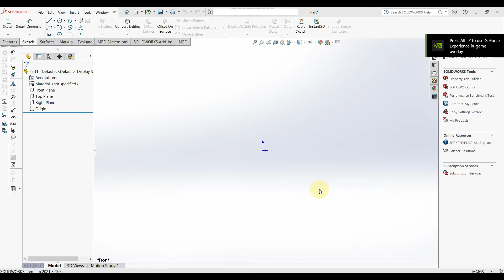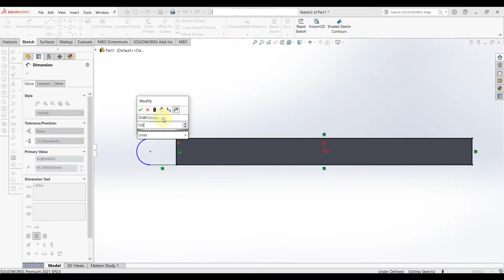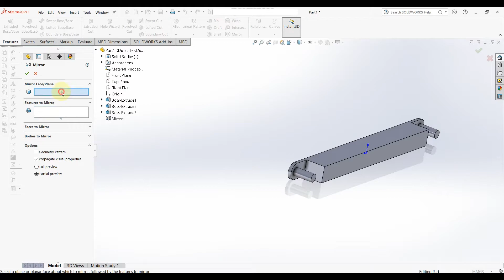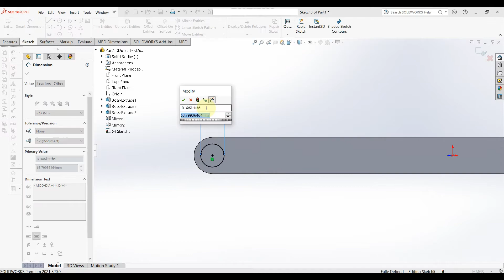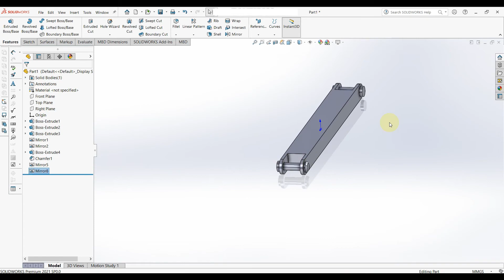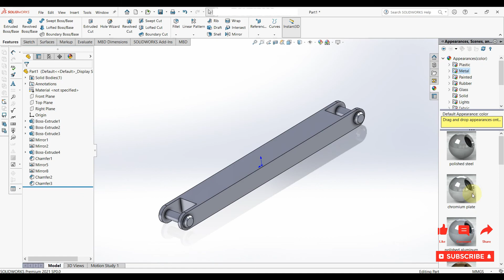Designing a Tripod Stand || SolidWorks || Part #8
Design a tripod stand in SolidWorks step by step in this video.